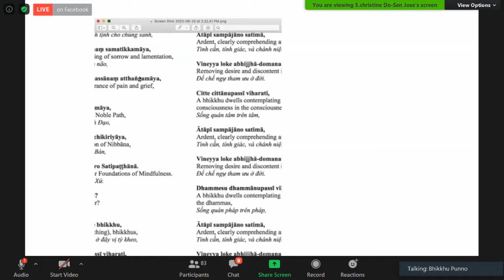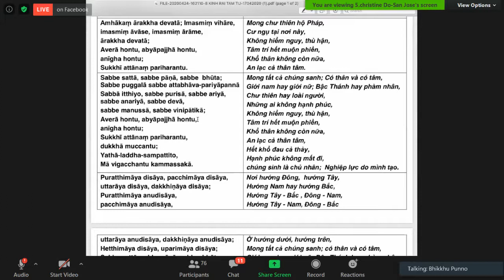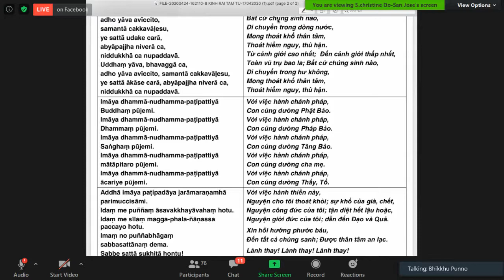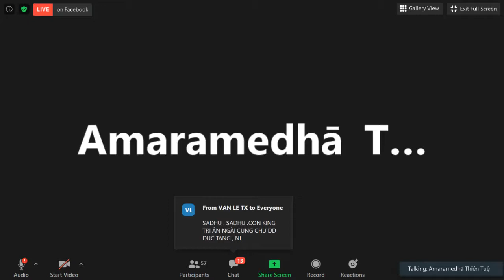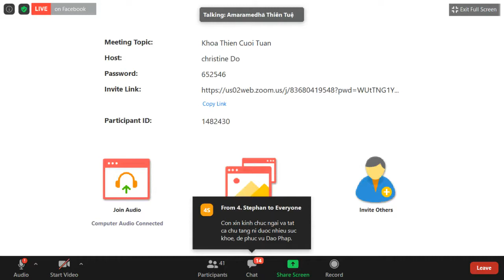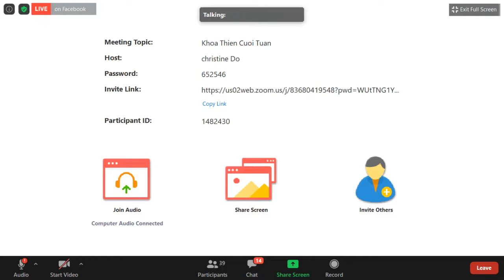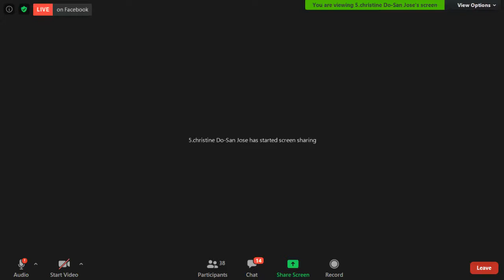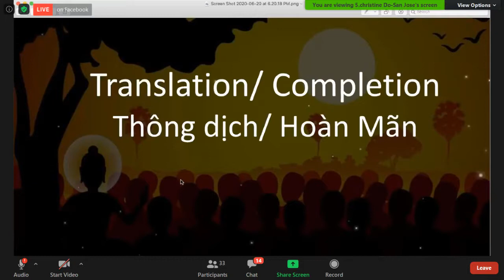23_Thứ Bảy(Buổi Tối) June 20-2020_Thời Pháp Thoại trong khoá tu học cuối tuần của Ngài HT Kim Triệu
Thời Pháp Thoại Tối Thứ Bảy June 20-2020 trong buổi hoàn mản khoá tu học cuối tuần của Ngài HT Kim Triệu